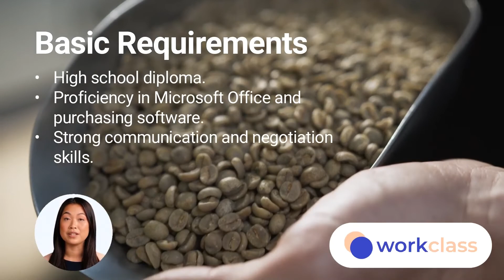Procurement Officer Jobs in Singapore! -WorkClass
Here's a 1-minute breakdown of procurement officers' jobs in Singapore!

Apply now on WorkClass and get a job in 24 hours